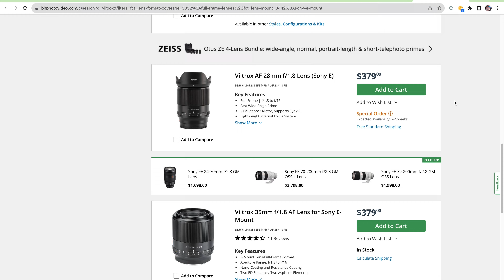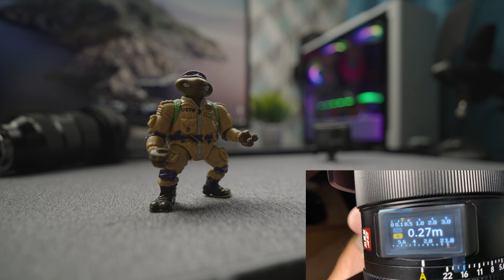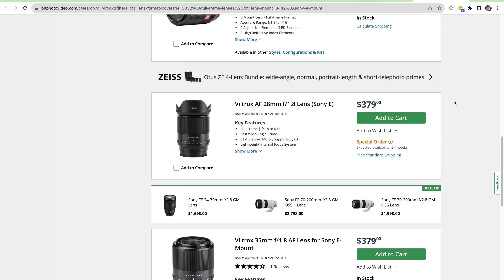Достойный ширик | VILTROX 16mm F 1.8 Sony FE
По вопросам приобретения камер и оптики обращайтесь в , при обращении обязательно скажите от кого вы пришли и будете очень приятно удивлены)